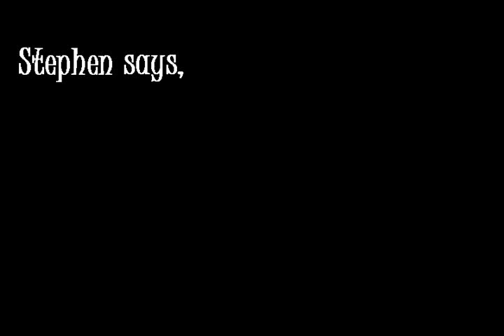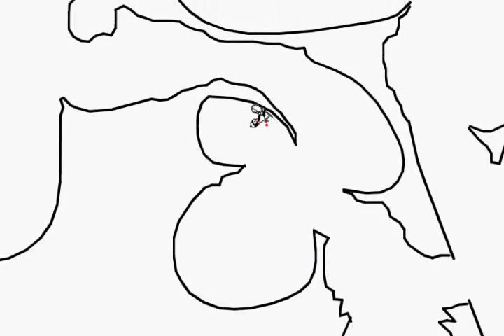Line Rider No Diving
Line rider does not follow the pool rules. Shame on him/her/it